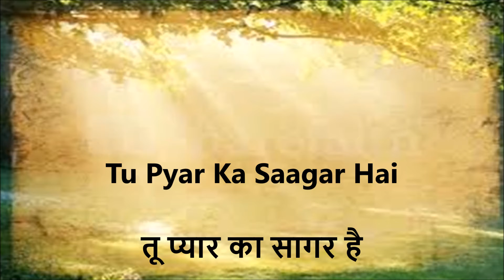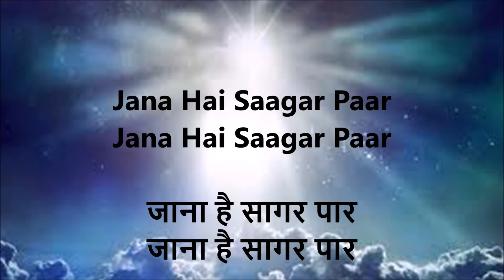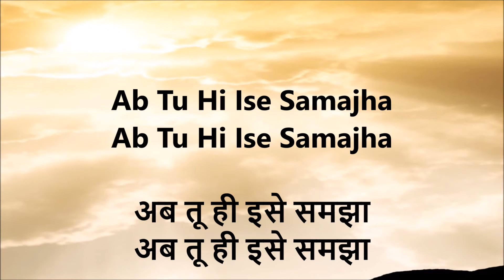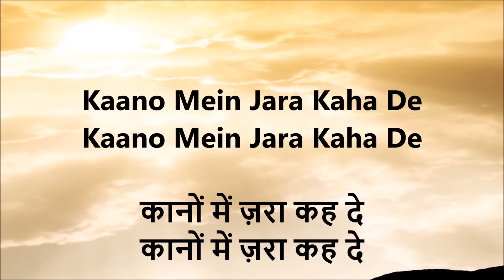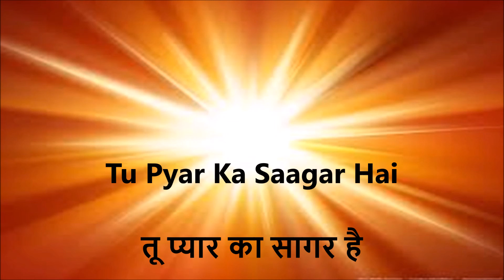Tu Pyar Ka Sagar Hai - INSTRUMENTAL COVER with Lyrics Hindi & English – Seema - Best of Manna Dey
Enjoy the prayer and its meaning.HIGH QUALITY INSTRUMENTAL of this devotional Hindi Song "Tu Pyar Ka Sagar Hai" from Movie Seema (1955) with scrolling Hindi and English Lyrics.

You can watch your favourite INSTRUMENTAL OF DEVOTIONAL & INSPIRATIONAL HINDI SONGS with Scrolling HINDI & ENGLISH Lyrics at this location.